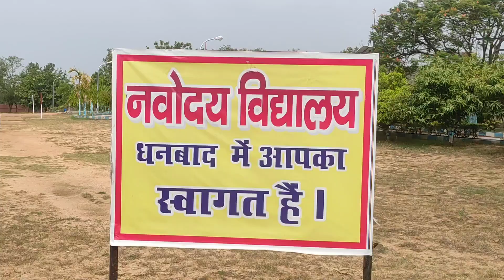Jnv Dhanbad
l